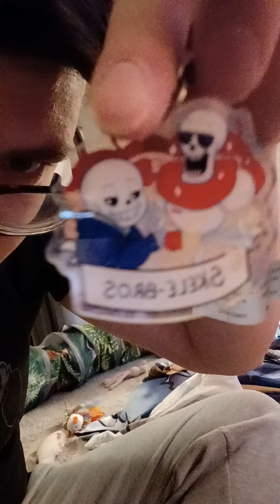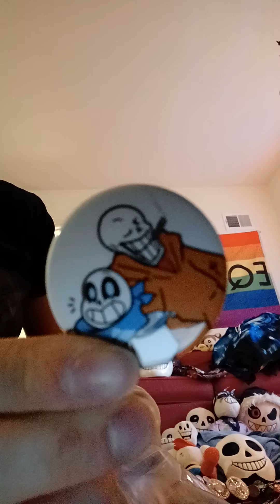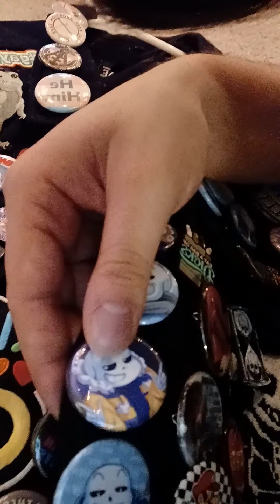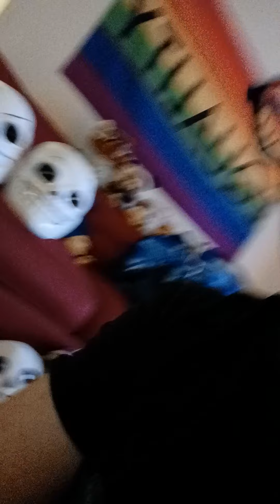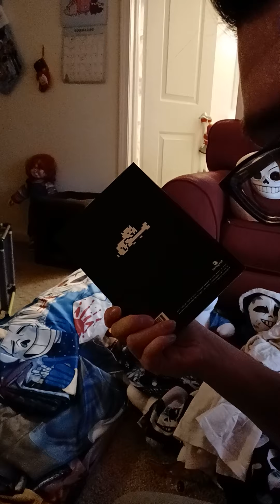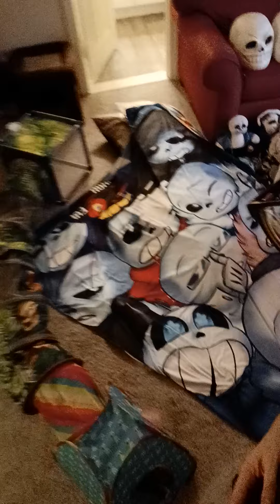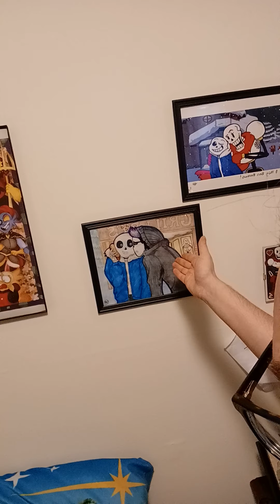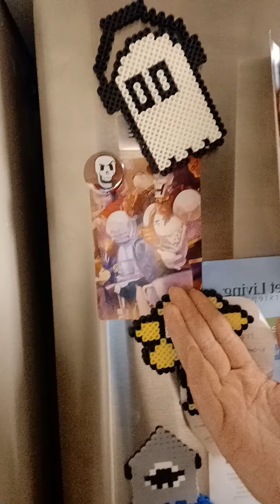SpidyPhan2 Undertale Collection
All the merchandise of Undertale stuff I own for now. :)